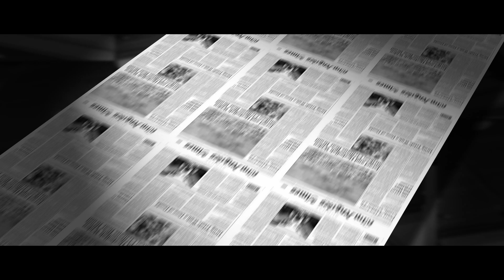Announcing the 2018-2019 Richland Bank Broadway Series Summer Musical!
Newsies tells the stirring tale of the 1899 New York City Newsboys Strike with a Tony Award-winning score by Alan Menken and Jack Feldman, and a book by Tony Award winner Harvey Fierstein. Featuring classic songs from the 1992 Disney film including “Carrying the Banner,” “Seize the Day,” and “Santa Fe," alongside several original songs exclusive to the Broadway musical. Directed by Michael Thomas with Music Direction by Kelly Knowlton.